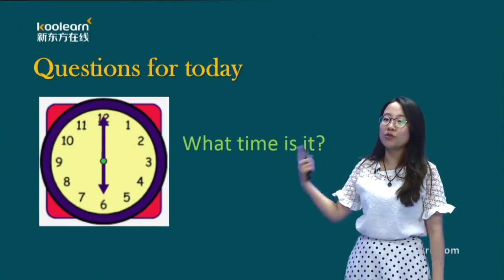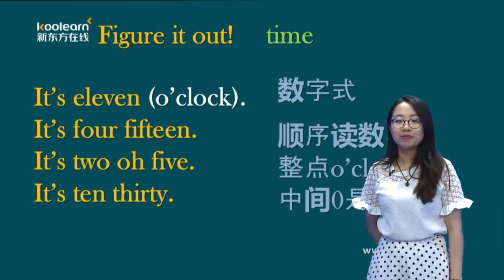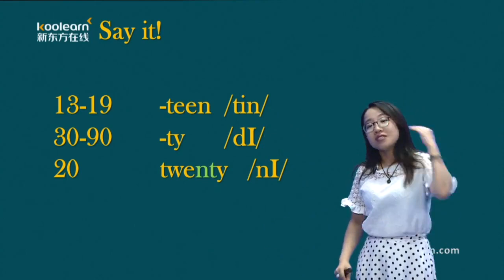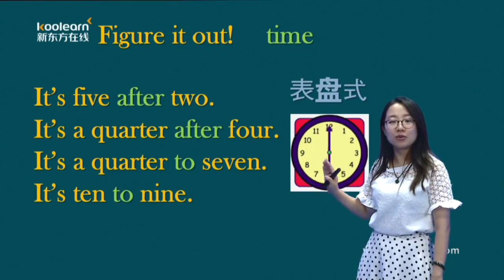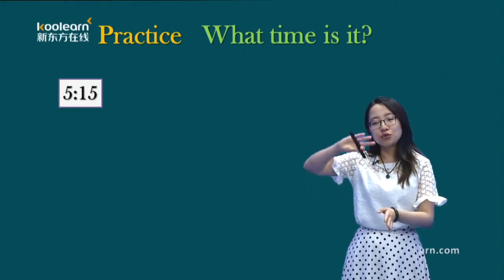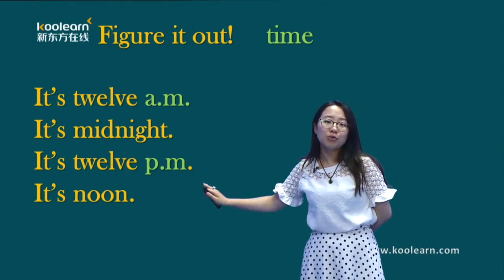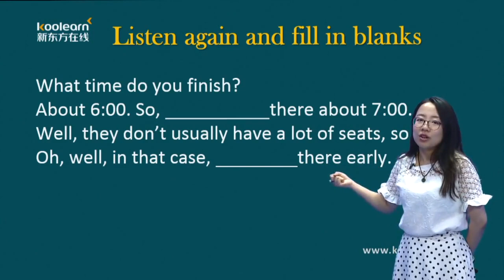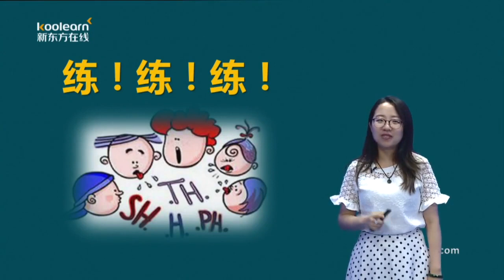03 基本课2：Tellthetimeandmakesuggestions：时间表述&学会提建议